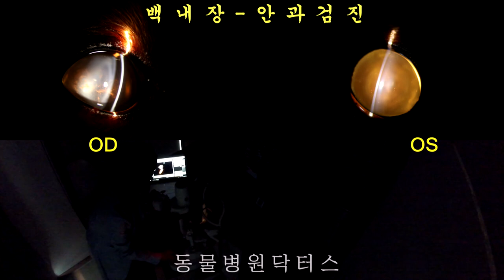dog cataract 개백내장검사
dog cataract 개백내장
불당동 동물병원 닥터스 Animal Hospital Doctors